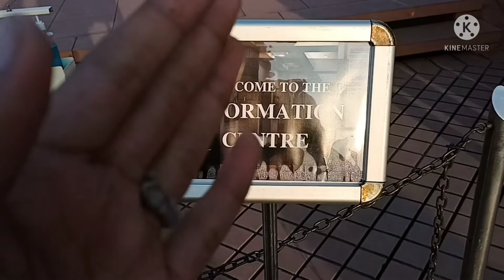lotus temple part 2/লোটাস টেম্পল এ Mr Sarkar এর কীর্তি 😆😆Part 2